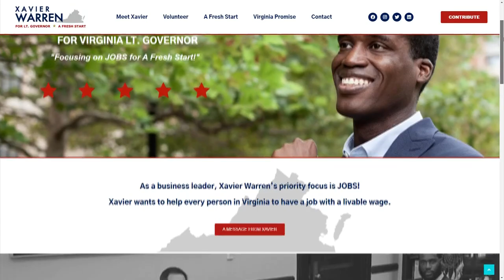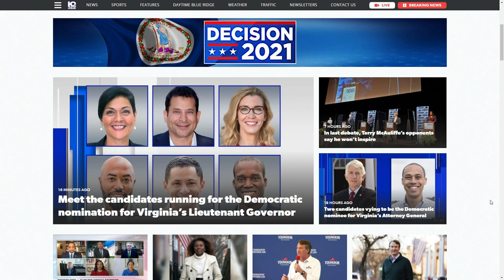Meet the Democratic candidates for Virginia's Lieutenant Governor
There are six candidates now facing off in the race to become the Democratic nominee.